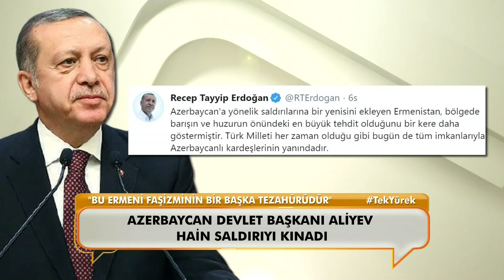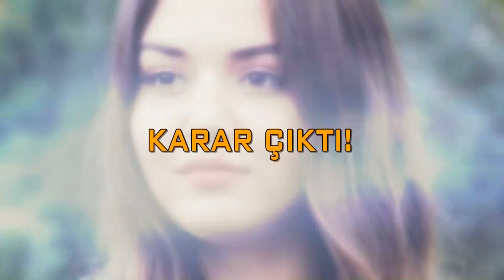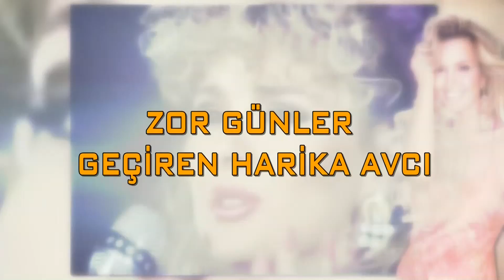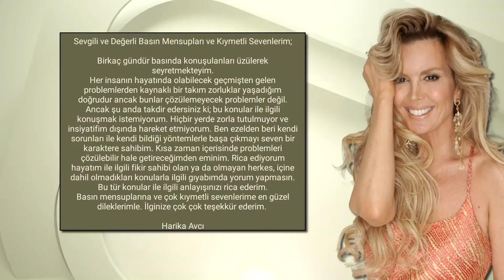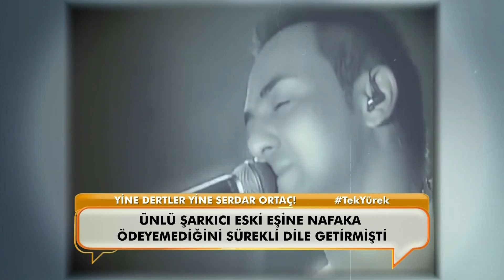Neler Oluyor Hayatta 28 Eylül 2020 Full Bölüm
Neler Oluyor Hayatta? 28 Eylül Pazartesi günü canlı yayınlanan 251. Bölümüyle ekrana geldi ve gündeme ve insana dair her şey masaya yatırıldı.